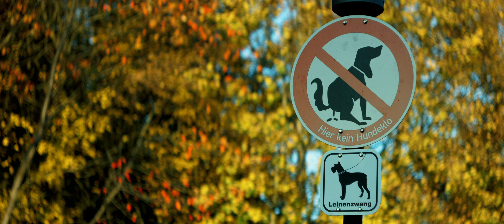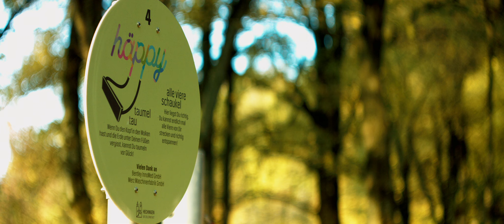Helios 44-2 Testfootage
My Testfootage of the Helios 44-2 Designer from Ironglassadapters.
Shot in nearly a year on the Blackmagic Production Camera 4K.